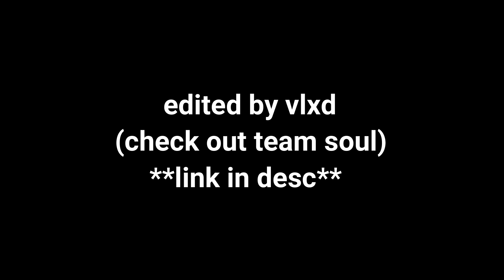💔~Wasted~💔 - Strucid Montage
title: 💔~Wasted~💔 -  Strucid Montage
shoutout to my boi vlxd for editing this, he messed up the intro but who cares...